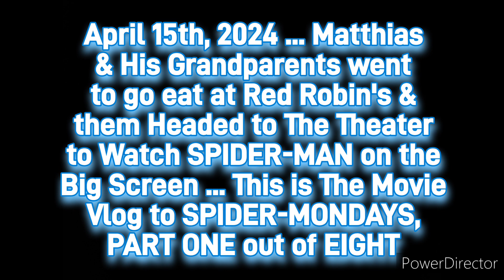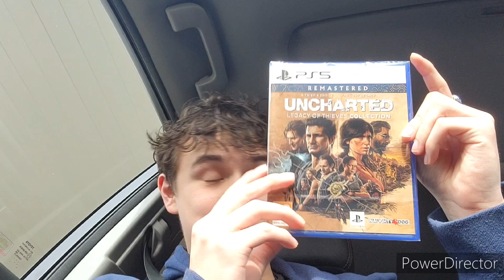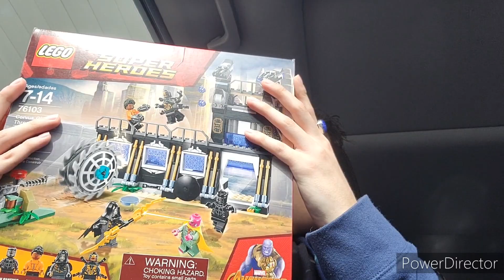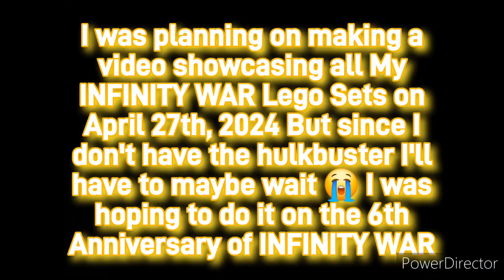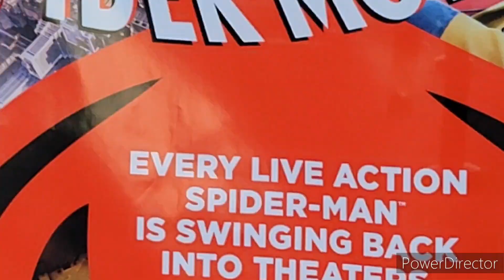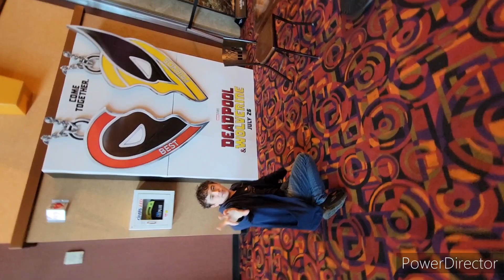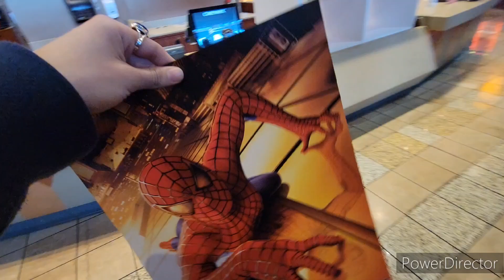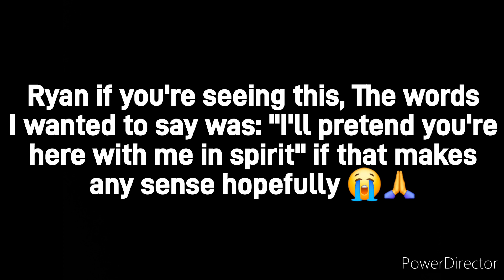Seeing SPIDER-MAN (2002) in Theaters for The First Time! | Spider-Mondays Movie Vlogs - P1 🕷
The Spider-Man Movie Marathon has Begun ... Again, Only This Time I'm taking You guys with Me to see The Re-Release of All 8 Spider-Man Films for The Next Few Mondays so Welcome to Part One of My SPIDER-MONDAYS Movie Vlogs as We see "SPIDER-MAN (2002)" in Theaters for The First Time! Hope You Guys Enjoy and as Always, I'll See Y'all in PART TWO!